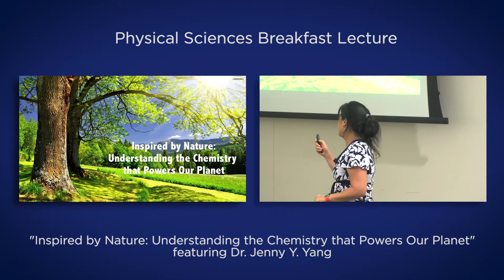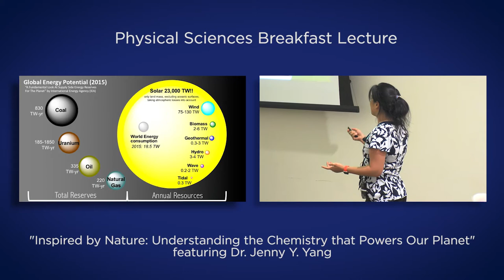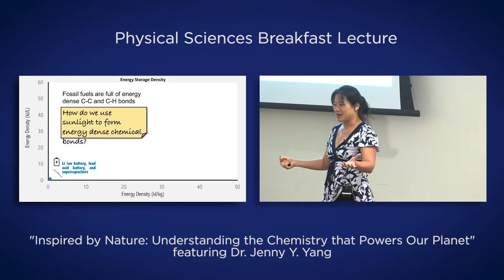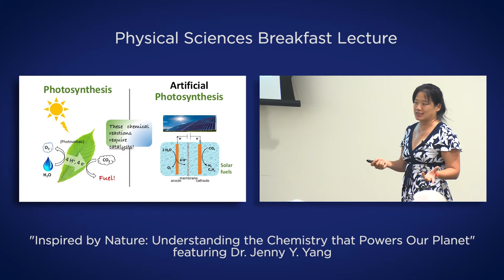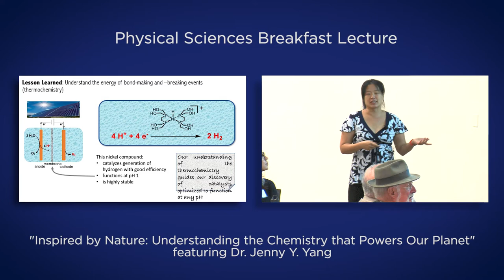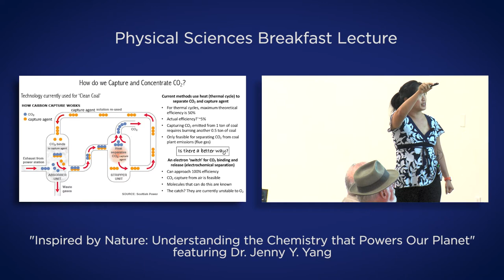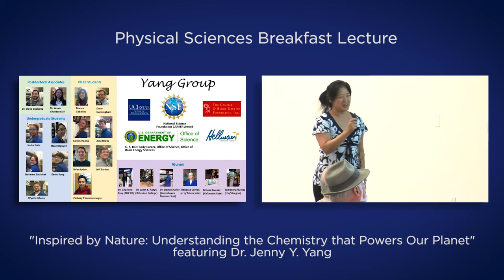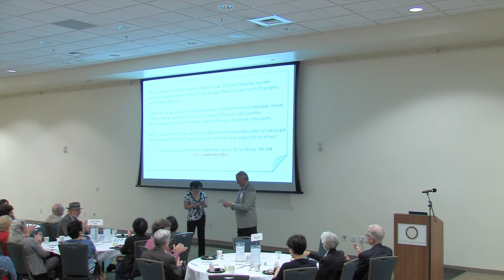Breakfast Lecture Series: Understanding the Chemistry that Powers Our Planet by Jenny Yang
Inspired by Nature: Understanding the Chemistry that powers our Planet

Our planet is powered by the sun. Plants use photosynthesis to use this energy along with air and water to forge chemical bonds to grow and flourish. Not only do we use the fruits of their labor to power ourselves through food, but our current energy infrastructure relies on fuel generated from sunlight over millennia. Jenny Yang and her team use synthetic compounds to understand the chemistry behind these processes. What they learn can lead to cheaper or more efficient artificial photosynthetic devices to generate sustainable fuels. Come learn more!

Dr. Jenny Yang’s research is focused on using synthetic compounds to understand reactivity; specifically, how nature stores and utilizes energy via bond breaking and forming reactions. She was inspired to pursue research relevant to energy use after and internship at the National Renewable Energy Lab while she was an undergraduate student.

She received her B.S. from UC Berkeley and Ph.D. from the Massachusetts Institute of Technology. Yang performed postdoctoral research at the Pacific Northwest National Laboratory (PNNL) where she was hired as a research scientist in the Center for Molecular Electrocatalysis. She then worked at the Joint Center for Artificial Photosynthesis at Caltech before starting as an Assistant Professor at UC Irvine in 2013. Recently, she was awarded the prestigious Presidential Early Career Award for Scientists and Engineers by former President Obama.